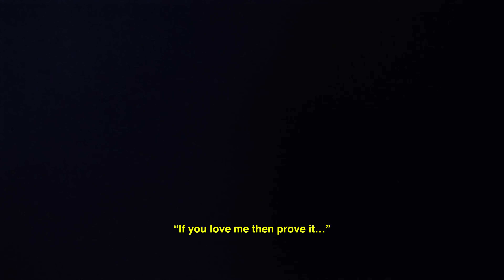Louis Dead - Blindead (Official Video)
Official Music Video for "Blindead" by Louis Dead
Shot by: @Sangredeluis